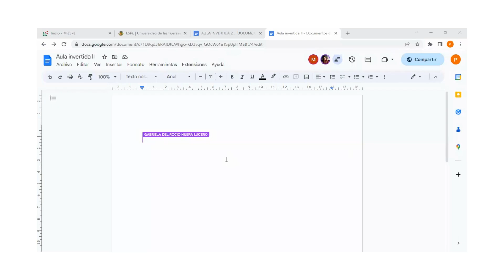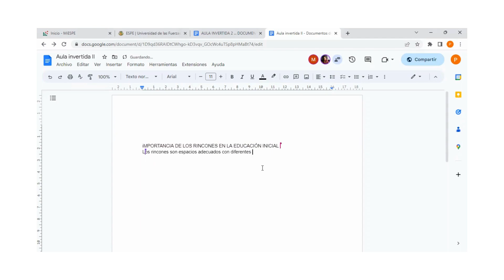A3_HUERA GABRIELA AULA INVERTIDA